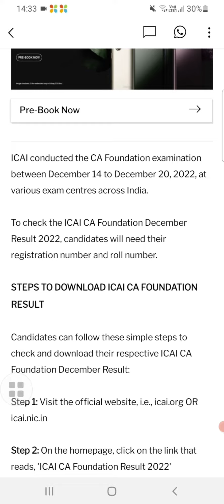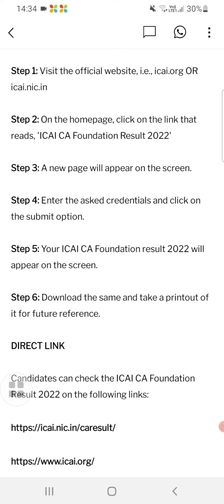icai ca foundation results2022/ ca foundation results latest update /ca foundation results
icai ca foundation results declared/ how to check ca results/ ca foundation results latest update ca foundation result
icai result
chartered studies
ca foundation december 2022 result date
ca result
ca foundation result update
ca foundation
ca foundation result date
icai news
ca foundation dec 2022 result
icai announcement
ca news
ca foundation december 2022 result
ca foundation november 2022 result date
icai exam
ca foundation result dec 22
ca foundation dec 2022 result date
charteredstudies
ca exam
how to check ca foundation result
ca foundation dec 2022
ca foundation dec 22 result
ca inter
shorts
ca foundation result 2023
icai exams
icai exam december 2022 result date
icai
ca foundation grace marks
icai update
icai result dec 2022
icai exam result
ca foundation exam result
ca final result
icai result exams
ca result date
icai result date
icai notification
how to check ca foundation december 2022 result
how to download ca foundation result
icai exam december 2022 result
ca foundation november 2022 result
icai result update
ca foundation result 2022
ca foundation dec 22 result timing
ca foundation result 2022 date
ca result 2023
icai result for ca foundation dec 22
ca foundation classes
ca announcement
ca foundation result dec 2022
ca foundation dec 2022 exams result
ca
ca exam december 2022 result
ca exams
ca foundation result dec 22 update
ca intermediate
icai ca
ca inter coaching
ca foundation result
icai result
chartered studies
ca result
ca foundation
icai news
icai announcement
ca news
icai exam
charteredstudies
ca exam
ca inter
shorts
icai exams
icai
icai update
icai exam result
ca final result
icai result exams
ca result date
icai result date
icai notification
icai result update
ca result 2023
ca foundation classes
ca announcement
ca
ca exams
ca intermediate
icai ca
ca inter coaching web site link for ca foundation result